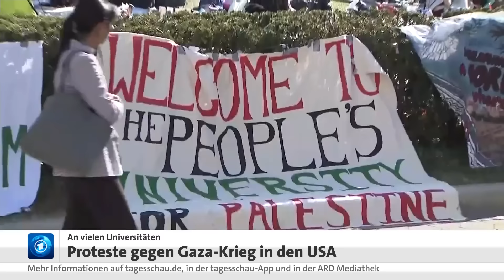Krieg in Nahost: Verhandlungen um eine Feuerpause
Eine Delegation der Terrororganisation Hamas wird morgen zu Gesprächen in Kairo erwartet. Israel hatte kürzlich einen Vorschlag für eine Feuerpause unterbreitet. Die Hamas hatte gestern Abend erneut ein Geisel-Video veröffentlicht. Darin sprechen sich zwei entführte Männer für ein Abkommen zwischen der Hamas und Israel aus.